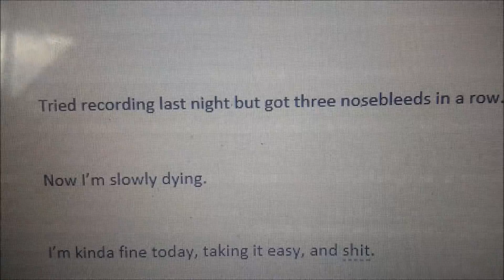Upload Tomorrow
Thank you very much everyone for watching this episode of my R|u|l|E 3/4 Story video. Or is this one of those videos about Monster Girls? Or, maybe it’s my Shag, Marry, Kill Waifu/Husbando series?

Oh, and if this is a R|u|l|E 3/4 story video, then credit is given to those that have created the images. But, if for some reason I've given credit to the wrong person, please let me now so I can correct it.

Thanks guys! Have a lovely day!

Track: Repp Style & Jesús Muñoz - Feel Like I Feel (feat. Repp Style)